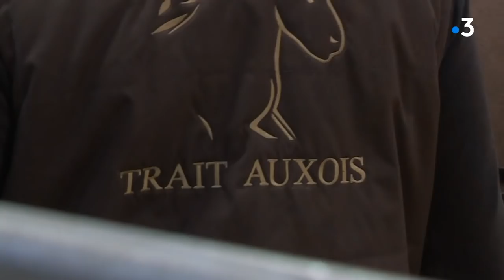Dimanche au Salon de l'Agriculture : Le concours des Montbéliardes et le trophée inter-races équins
Pendant le salon de l'Agriculture, nous vous racontons le quotidien des éleveurs, des exposants et des visiteurs.
Avec Cyril Morel Gaec du Faubourg
Jean-Noël Saintot; pdt Umotest-Coopex
Sébastien Cluzel, président du Herd Book Charolais
Patrick Mille, propriétaire de Florelle et Greta
Camille Zwaenepoel, éleveuse de Trait Comtois
Benjamin Poilleux, propriétaire de Bahia et Azakine.

Reportage de : Amélie Douay, Florence Cicolella, Fabienne Le Moing, Valentin Chatelier, Thomas Hardy, Eric Taryné, Amélie Goiffon.